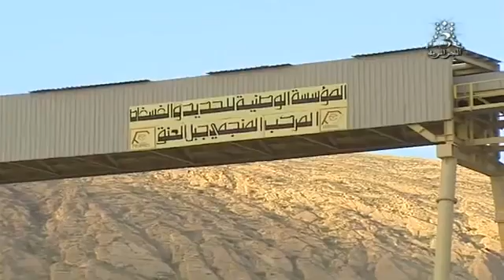الجزائر في المركز السادس عالميا في إحتياطي الفوسفات